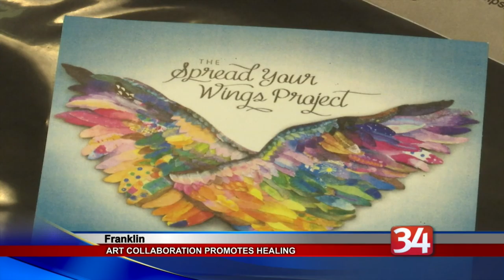Spread Your Wings Project